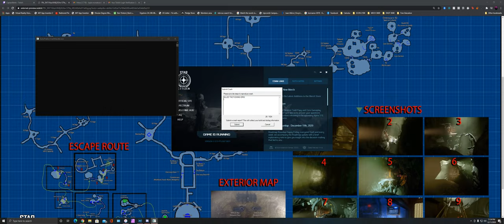First Idris Kill With Captain Berks on 3.12 PTU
EDIT: Many thanks to these Pilots and Gunners as well
@dilligaffrn + the screenshots you took